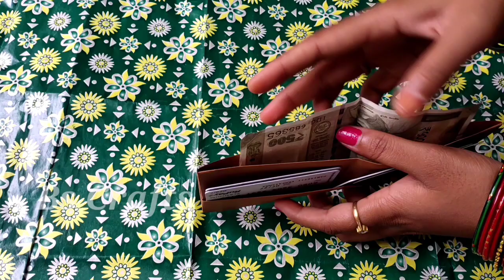Unique paper craft ideas || diy crafts ideas for craft lovers || Bs Crafts